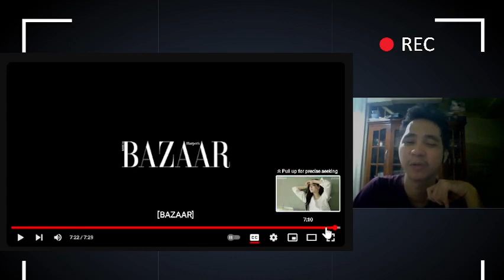TalkTalkInterview by Harper's BAZAAR KOREA with NewJean's Minji REACTION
Another day of appreciating Minji's beauty